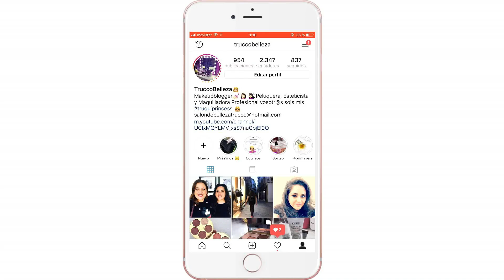Maquillaje Ice cream de GLAMLITE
Truquis os dejo este video para que os entretenga un poquito , mi nombre es Ana soy peluquera, esteticista y maquilladora profesional, en este canal encontrarás de todo un poquito , encontrarás videos de ropa ya que me encanta la moda , videos de story times contado cosas que me han pasado , algún vlog cuando viajo , compras de maquillaje y cosmeticos en general... espero que os guste , me acompañéis, paséis un ratito entretenido os mando un saludo enorme y no olvides suscribirte, activar la campanita y compartir para que seamos más truquis, si quieres estar mas de forma directa te invito a que te unas a las redes sociales donde es mas espontáneo tanto instagram @truccobelleza como facebook, te dejo lo enlaces que te llevan directamente mil gracias siempre por el apoyo y la compañía muaaaaks